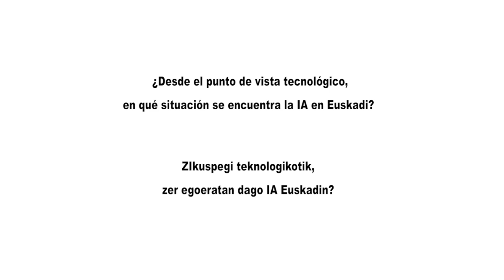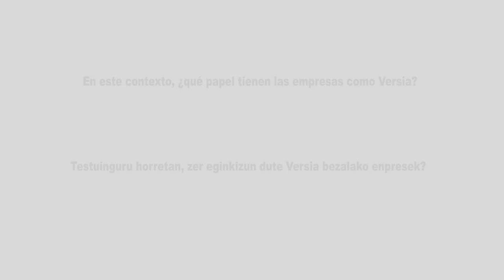“Tenemos el reto de creación de tecnología de IA para poder competir en el mercado global”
Versia se fundamenta en la tecnología, la digitalización y la innovación para ofrecer “soluciones, servicios, productos y un acompañamiento a nuestros clientes para resolver sus retos y sus inquietudes de negocio”, según explica Eunate Ramirez de Miguel, adjunta al presidente ejecutivo de la compañía.